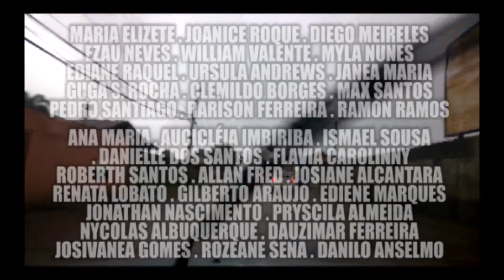Território Brasil maquina de sonhos